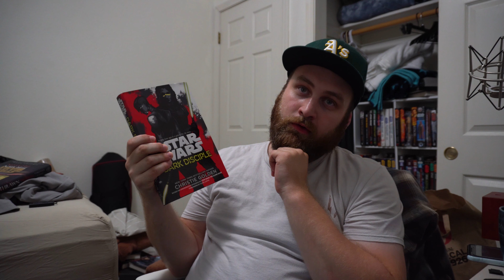Star Wars Dark Disciple Review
If you want to purchase this book here is a link to do so